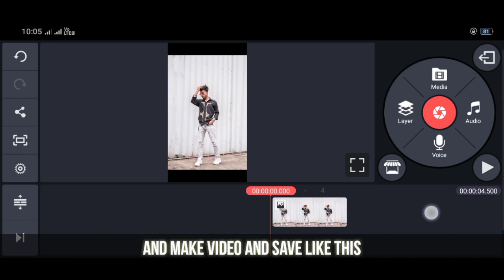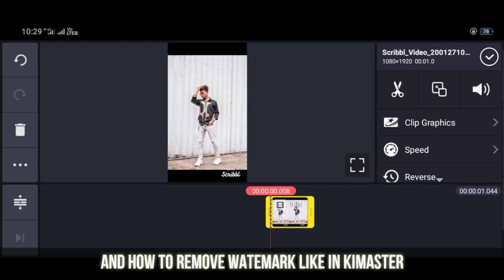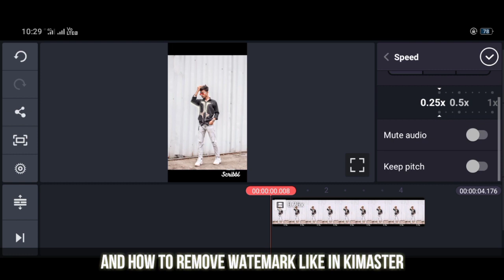How to make videos like darshanly / darshanly video editing tutorial / Instagram reel / kinemaster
How to make videos like darshanly for Instagram reel
App download from playstore - scribble